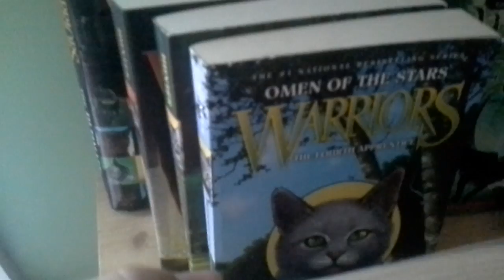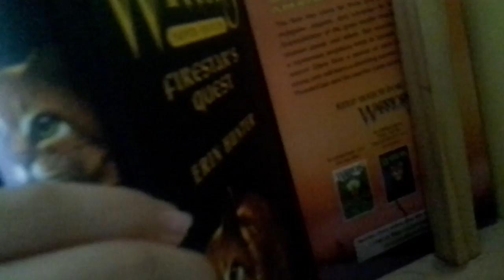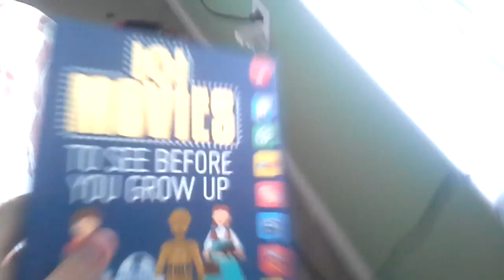Tour of mini bookshelf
This is a very small fraction of my actual bookshelf.